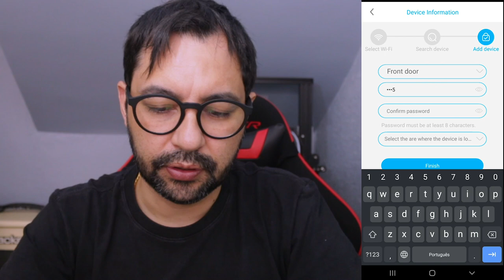VIDEO PORTEIRO WIFI: Atenda sua porta de qualquer lugar do mundo! porteiro eletronico com camera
"🚀 OFERTA IMPERDÍVEL! ⏳💻 💸✨ Descubra os segredos que me fizeram atingir o status de milionário nas vendas online e transforme a sua vida financeira! 🌐📈 Não perca tempo, esta é a oportunidade perfeita para investir no seu sucesso e conquistar a liberdade financeira que você merece! 🚀🌈 OfertaEspecial DescontoImperdivel RendaOnline MercadoLivre SucessoFinanceiro CursoOnline TransformacaoDeVida OportunidadeUnica" RendaOnline MercadoLivre SucessoFinanceiro CursoOnline TransformacaoDeVida MilionarioOnline EstrategiasDeVendas" link para compra do video porteiro nova geração
Aliexpress

Sonoff mini R2  por tempo limitado!

Nesse video eu demostro um video porteiro, onde a pessoa pode atender de qualquer lugar do mundo pois ela fica conectado pela internet através da rede wifi. uma super novidade!
Descrição:
Esta campainha de wifi pode conectar a WiFi em casa e conseguir um interfone de duas vias entre a campainha e o telefone celular. Quando um visitante pressiona o som da campainha é ativado e a câmera começará a enviar imagens em tempo real e ligará para o telefone celular. O usuário receberá a chamada e pode verificar quem é o visitante, pode intercomunicação com o visitante e desbloquear remotamente a porta.
Recursos:
Suporte Wi-Fi.
Detecção de movimento, zona de alarme de intrusão.
Suporte APP Function, pode ser aplicado para Android, iOS, iPad APP Software.
Suporte vídeo em tempo real e bate-papo de áudio com o visitante.
Suporte de imagem de encaixe e função de gravação de vídeo.
Suporte Visão noturna e tecnologia IRCUT incorporada, disponível dia e noite.
À prova de chuva: A campainha pode ser instalada ao ar livre, não se preocupe em ficar encharcada pela chuva.
Especificação:
Resolução: 1280 x 720
Feild of Angle View: 166 °
LED IR: 6 x 850 mm
Wi-Fi: IEEE 802 11 b / g / n
Áudio: conversas de dois sentidos com cancelamento de ruído
Gravação: Gravação do cartão SD do dispositivo (20 segundos)
Bateria: Entrada CA / 3 pilhas de especificação 18650 (NÃO Incluídas)
Monitoramento: Botão do Dispositivo, Detecção de Movimento, remoto Exibição ao Vivo
Notificações: notificações de envio dentro de 1 segundo
Wakeup do dispositivo: dentro de 600 ms
Consumo de energia: Consumo de energia em espera 200uA, Working 170mA

Incluído no Pacote:
1 x campainha Wi-Fi
1 x campainha interior
4 x parafusos
4 x Instalando Acessórios
1 x chave
1 x adesivo
1 x Manual do Usuário

Imagens detalhadas:Tags
intelbras porteiro eletronico com camera interfone agl porteiro eletrônico